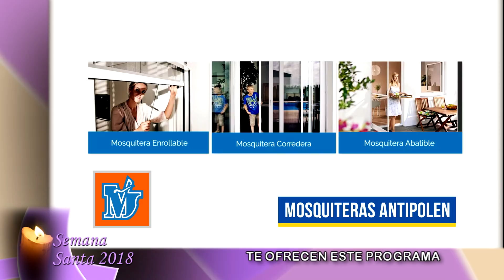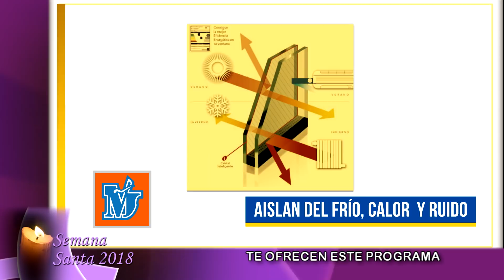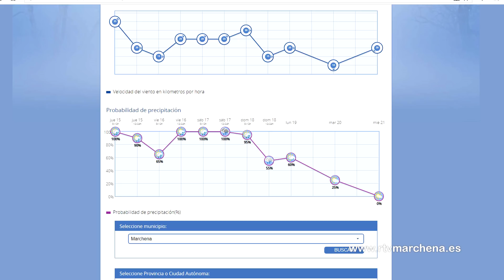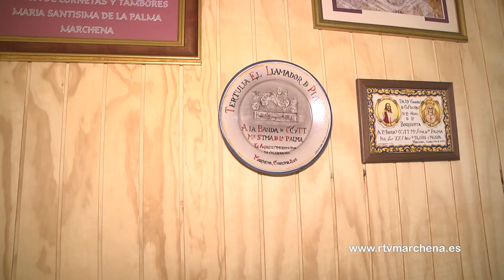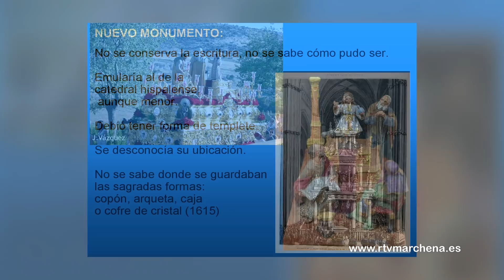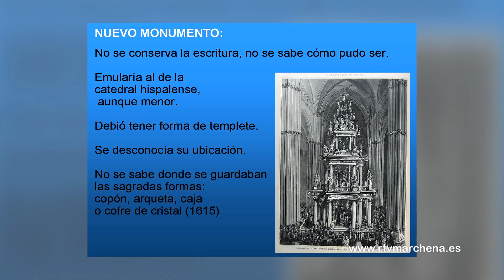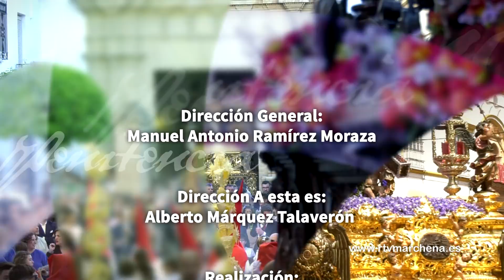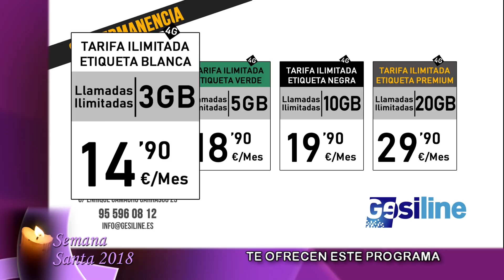A Esta Es 2018 Programa 11